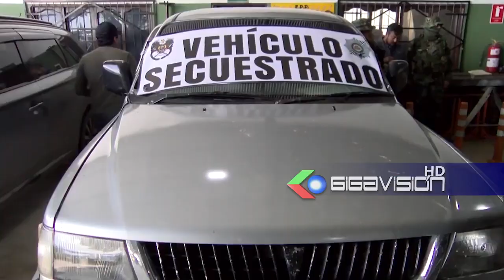FELCN secuestro más de 800 kilos de droga en 7 operativos#SantraCruz: El viceministro de Sustanc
FELCN secuestro más de 800 kilos de droga en 7 operativos

SantraCruz: El viceministro de Sustancias Controladas, Jaime Mamani, dio un informe referente al trabajo que realizaron los policías de la FELCN del 2 al 8 de mayo donde ejecutaron 7 operativos logrando el secuestro de más de 800 kilos de droga entre pasta base y clorhídrico de cocaína, ademas, se secuestraron 8 vehículos, 2 avionetas, 3 inmuebles y se aprehendio a 13 personas.

Con estos operativos, la FELCN logró afectar económicamente al narcotráfico con más de $us. 2.4 millones